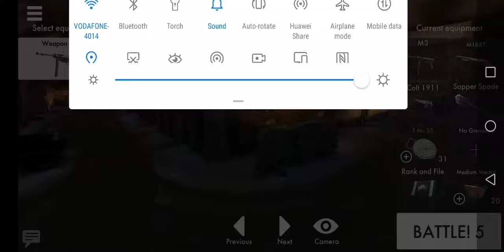Ryan playz World War #4